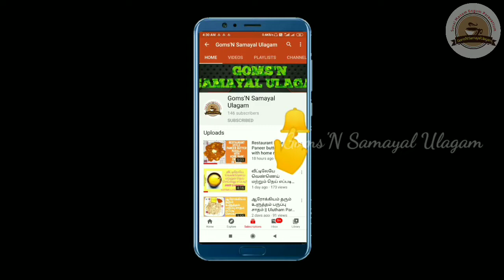Chicken Tikka recipe in Tamil | Chicken tikka at home